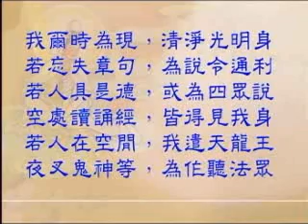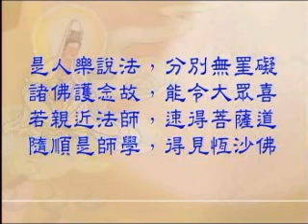常照法師《妙法蓮華經》219